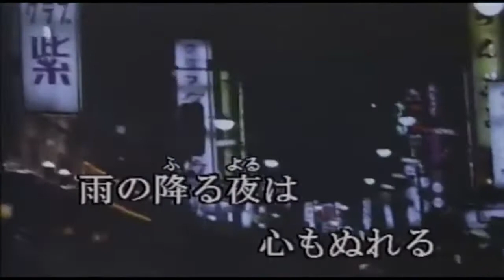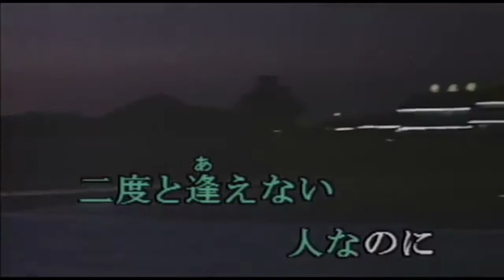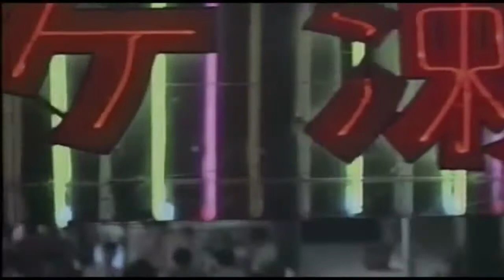柳ヶ瀬ブルース／美川憲一 cover／津一郎 1966年リリース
説明 : 【柳ヶ瀬ブルース】作詞 作曲: 宇佐英雄   唄: 美川憲一
1966年(昭和41年)  美川憲一さんのデビュー曲   当時の唄う立ち姿
好青年の印象深く  声は艶のある低音で  TV画面からは男のオーラすら感じられた  なんのヒット曲もない新人の美川さん   この歌は嫌だと拒否され   同じ事務所の飯田久彦さんに唄って貰えばって
突っぱねたら   先生に殴られそうになったとか  それなら唄うわと
新人ながら  『おだまり』の口調で言ったのか？  元々俳優志願の美川さんは  『釧路の夜』が映画化されて出演もされています
このカラオケ動画は kara Tubeさんよりお借りしました
尚  画像、一部ナレは、編集者にて挿入致しました